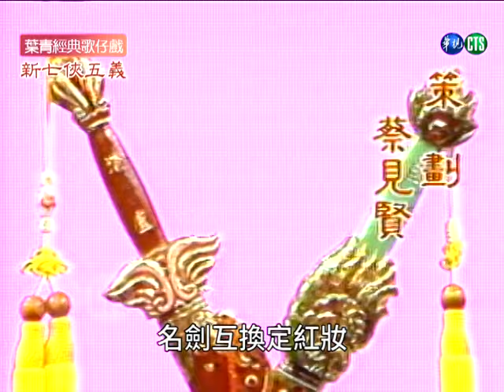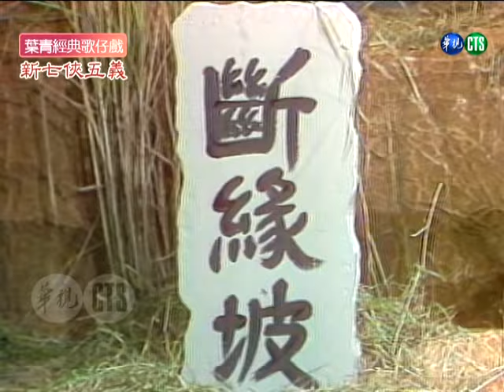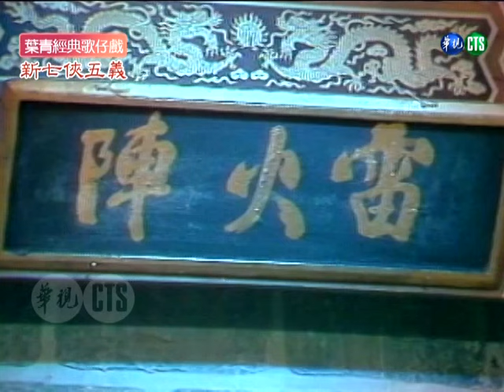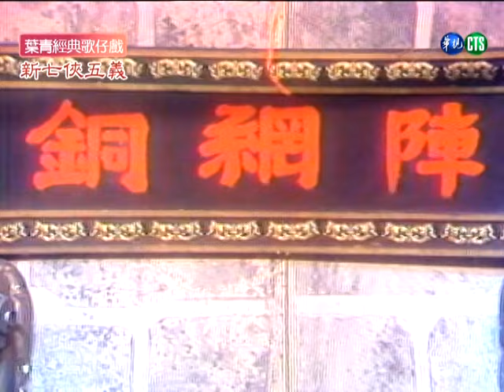【懷舊葉青歌仔戲】新七俠五義 第38集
《新七俠五義》是華視1986年12月9日～1987年1月23日播出的電視歌仔戲，由葉青、楊懷民、林美照、狄鶯等人主演，共40集。
劇情摘要：
展昭憑藉機關圖闖進沖霄樓，救了被困雷火鎮的兆蘭。白玉堂一時輕敵，被困銅網陣，遭趙珏安排弓箭手萬箭穿身而死，
展昭與兆蘭趕到時已不及救援。為寬眾人之心，展昭來到于家村，請與白玉堂樣貌相像的于義假冒白玉堂。